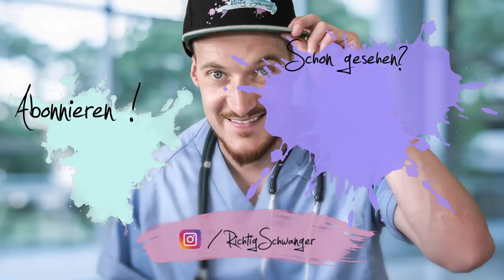AMBULANTE GEBURT l sichere Alternative während der Pandemie? I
Gerade in Zeiten von Corona fragen immer mehr Frauen nach der Möglichkeit einer ambulanten Geburt. Aber was ist eigentlich eine ambulante Geburt und welche Voraussetzungen müssen dafür erfüllt sein?

*Meine Online GEBURTSVORBEREITUNGSKURSE für Mütter, Väter oder als Paar gibt es